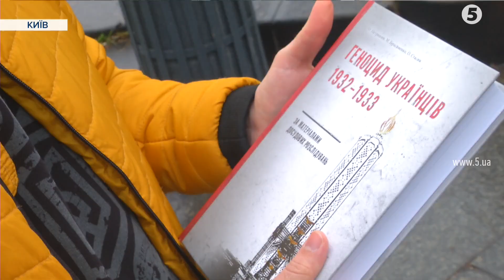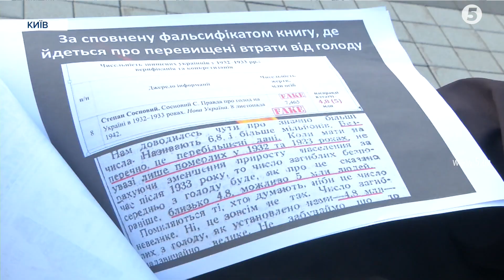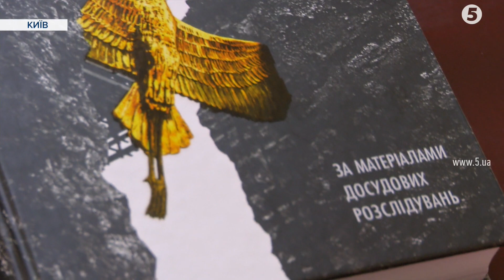Суперечка щодо кількості жертв Голодомору-геноциду. Фальсифікація чи статистика з архівів?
Українська наукова спільнота, яка досліджує Голодомор, останніми місяцями пересварилася. Одні кажуть про 3,9 мільйонів загиблих та ще про 600 тисяч ненароджених. Інші кажуть, що жертв було 10,5 мільйонів і тут нічого сперечатися.
Обидва табори жонглюють методологіями обрахунку та цифрами. Але ця суперечка, яка раптом з'явилася, завдає шкоди Україні, бо ж ідеться про визнання геноциду українців. А до цього питання уряди цивілізованих країн підходять виважено і для ухвалення такого рішення роблять ще й власну експертизу. Та коли бачать такі різночитання історичних фактів і розбіжності у цифрах - то, зрозуміло ж, кажуть - от ви там між собою порозумійтеся, а ми почекаємо. Тому частина академічної спільноти почала говорити про фальсифікацію даних, які не відповідають історичній правді. Леся Головата з'ясовувала все про війну цифр.